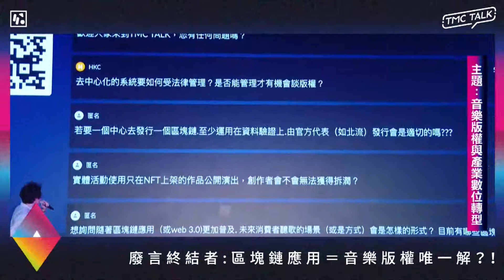相關發展—以社群之力量、區塊鏈技術、去中心化實務應用為例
二、去中心化

  談論去中心化前，先定義中心化角色在音樂產業的意義。以合約為例，以前會有唱片公司、版權公司來擬合約，把彈性記錄在合約裡；而區塊鏈的角色，其實也是某種中心管理者，只是是以程式代碼來寫遊戲規則，其可以紀錄多套規則，傳統與新型態都可以規劃出很有彈性的規則，只是把媒介從紙本變成程式代碼，以智能合約或是用NFT的形式呈現。

  而透過區塊鏈的技術，使大家可以透過社群的力量創造價值，與社群產生有價值的連結，是財產價值的一種新呈現模式，我們能透過區塊鏈的技術與社群，創造更大量的內容與創意。在區塊鏈的世界，陸續有更多不同身份的人匯流，例如：解決問題的人、提供服務的人等等，在彼此互動到一定規模後，自然會形成典範轉移。